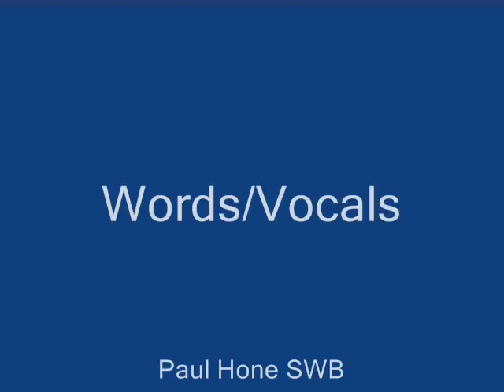SANDY WEST You RUNAWAY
SANDY WEST
"You RUNAWAY"
by Paul Hone / Kenny kasman

You were Just 15
when You set out to find your Dreams,
Cherrybomb to it way up high,
but then you fell down from the Sky...
and SANDY you landed back on the Street,
no you would not accept defeat,
you just picked yourself up, brushed yourself down
and carried on... You Said,
My Heartbeat with Music inside Me,
its never denied Me,
its like a Wild thing inside

I've Runaway ,I've Runaway, I Runaway
for so long ...from these Memories,
where are all my friend Now?
they're all gone,
Like the Setting Sun

this Music inside Me,
will never deny Me,
its like a Wild thing inside of Me

I got your voice on my message machine
I can't erase it i can't wipe it clean,
inside of Blue Moon we Chased your Dream,
ohhh...I wish it could have been!.

SANDY now that your Gone
this World seems so wrong
and the Sun don't seem as bright to me anymore,
Wild Thing i can hear your soul sing,
I hope you find the Star...you were Chasing
forever My Friend

You...Runaway Runaway Runaway,
You've Runaway Runaway Runaway,
You...Runaway Runaway Runaway,
and Changed the World,

SANDY You landed on the Street,
You just picked Yourself up,

SANDY
now that your Gone
All The Daze seems so long
SANDY WEST...Rest In Peace My Friend
SANDY now your gone,
everyday seem twice as long,
I find it hard to carry on...
SANDY...Your THE WILD THING
Let Me Hear Your Heart Sing,
I think I love you
you Little RUNAWAY,
"RUNAWAY"

A song that came from some Music by a Great Local Musician "KEN KASMAN"
Kenny writes some incredible music, which is truly gifted guitar work,
anyway I told Kenny I liked the music and could I use it to write some words?
He said...Yes!
so I put the music track on My computer and Sang along with the Track...This is what I came up with, it has sat for months, but... I found it again today and ...well HERE IT IS !! rough mix but gets the feelings I was feeling back a few.
a Kazman/Hone
song!
thanks
oh The ROCK & ROLL HALL OF SHAME you SUCK...induct THE RUNAWAYS...not Just JOAN JETT, without SANDY ..she would not be as far as she is today!!!
She Joined Sandy ...SANDY WAS THE FOUNDER
ok that's my Rant over.